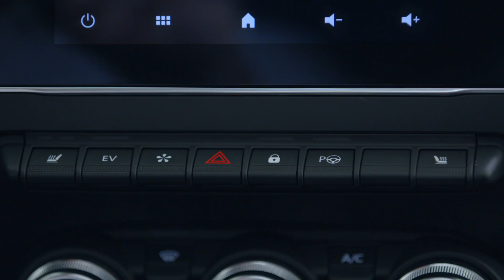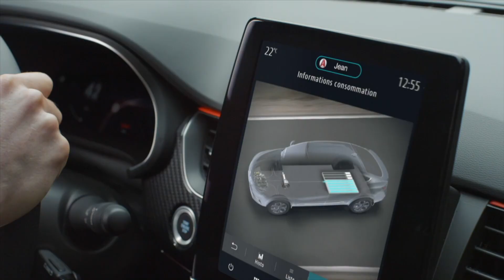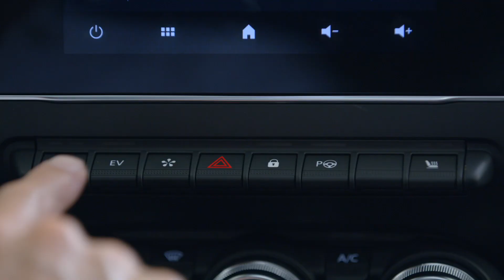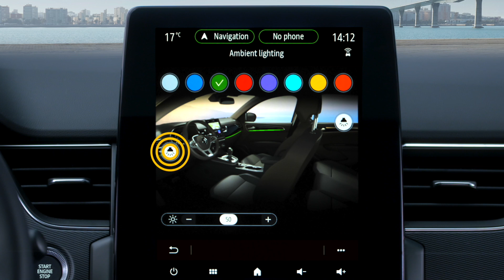E-TECH - MULTI-SENSE E BOTÃO EV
RENAULT ARKANA E-TECH (POR)